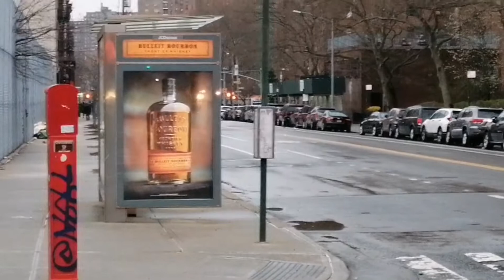今天 下了一场蒙蒙细雨 2020.3.28 瘟疫降临地球 给人类带来灾难